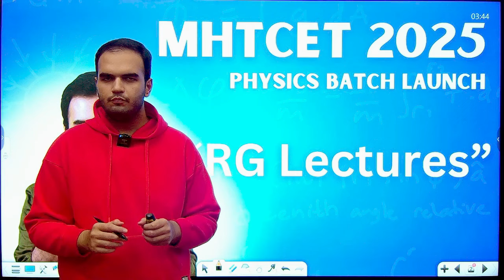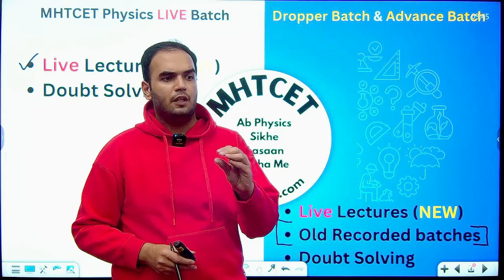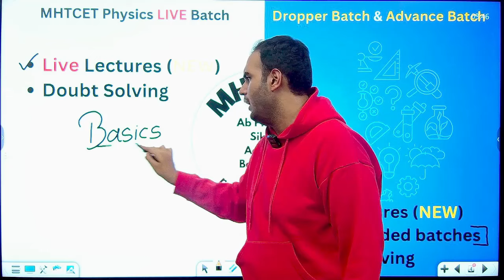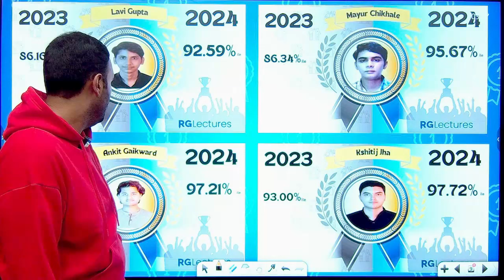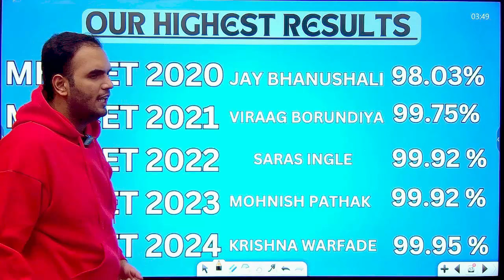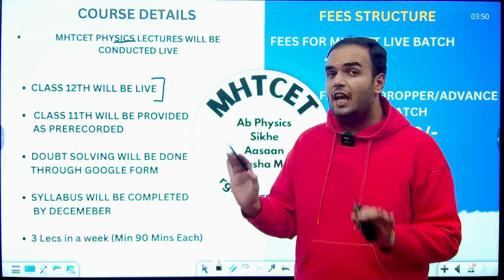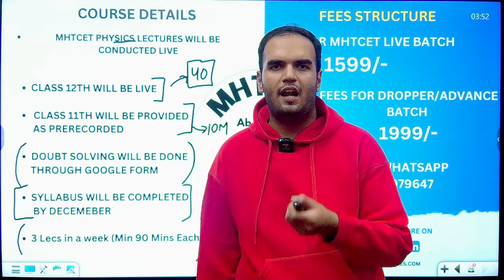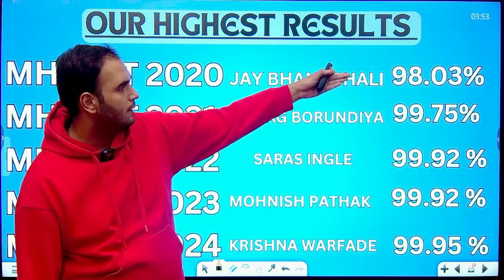MHTCET 2025 PHYSICS BATCH LAUNCH - RG LECTURES -Announcement - FOR MAHARASHTRA BOARD STUDENTS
MHTCET 2025 PHYSICS BATCH LAUNCH ANNOUNCEMENT - RG LECTURES
FOR MAHARASHTRA BOARD STUDENTS
RG LECTURES 2025 BATCH IS LIVE NOW

CAN BE ACCESSED THROUGH WEBSITE OR APP
NAME - RG LECTURES

ios users - Search RG Lectures

If stuck somewhere send screenshot on 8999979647